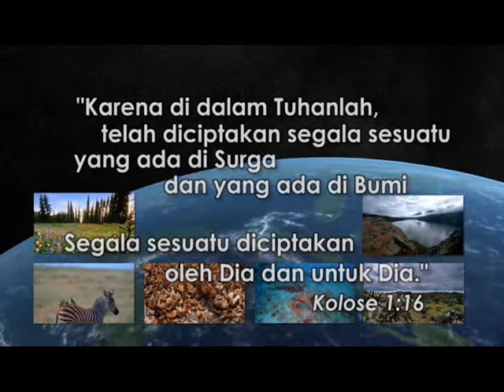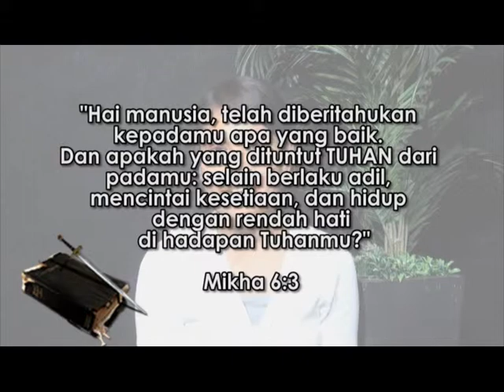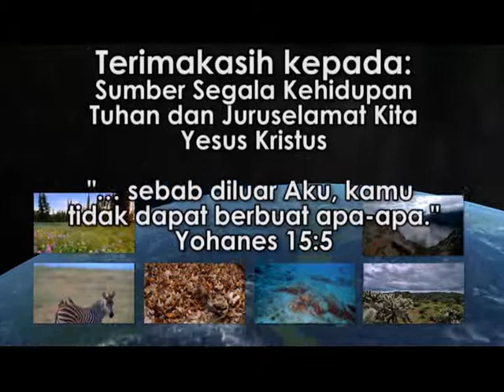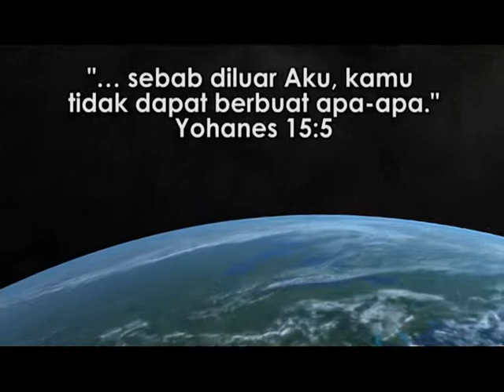"Kerendahan Hati" - Renungan TUHANKU yang AJAIB : HCBN Indonesia